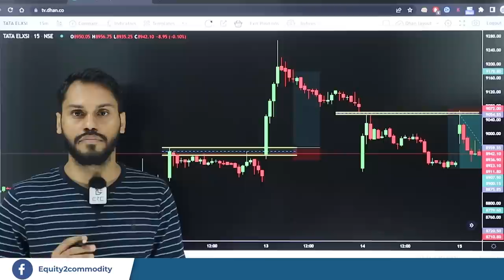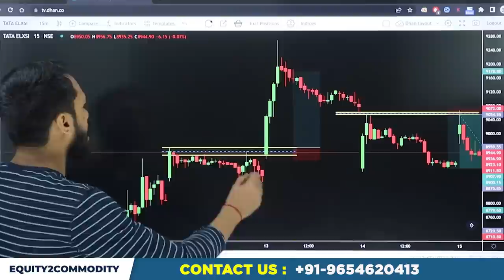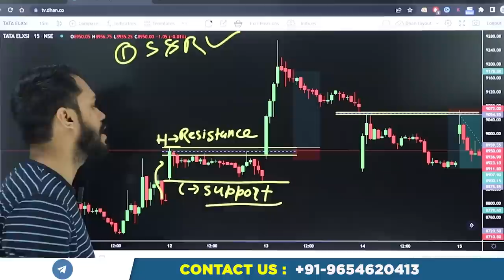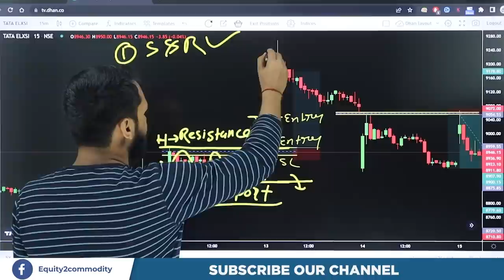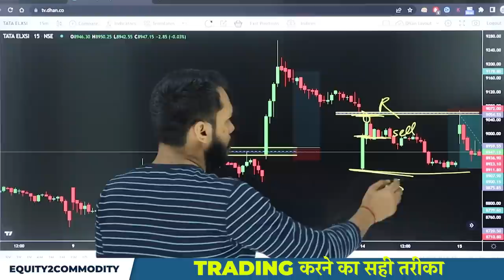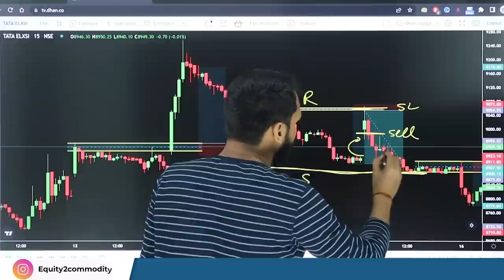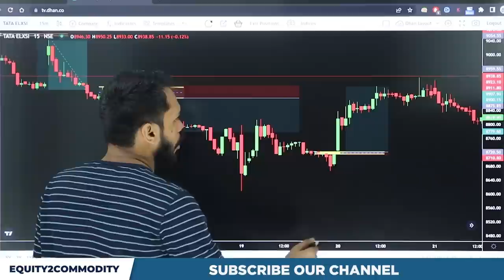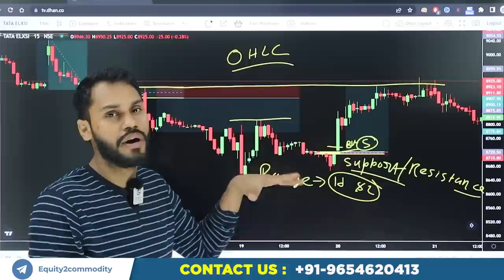BEGINNERS TRADING कैसे करे?| TRADING सीखने का सही तरीका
After Download Enter the Org Code:- fvcqr